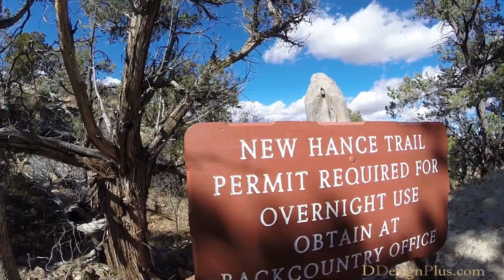Grand Canyon Hike - New Hance Trail, Arizona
The New Hance Trail is one of the oldest and supposedly most difficult trail leading to the Colorado River from the south rim. It was made by the first European to settle along the canyon rim in 1893. it is the shortest of the backcountry trails to the river and descends roughly 4,500 feet in only seven miles.
While the other marked trails attract huge crowds, the New Hance Trail can be hiked all day with only seeing a few other hikers. There is no established trail-head, and along the south rim road there are no-parking signs or pull-out areas where the trail meets the road. However, a few hundred feet west of the trail there is an unimproved pull-out area where a few cars can park. The trail is still in great shape, and although steep, only a few sections approach a class three scramble. If you are a serious hiker that really enjoys fantastic scenery without the crowds, this is it!

TUTORIALS